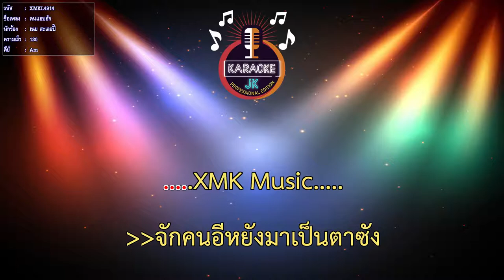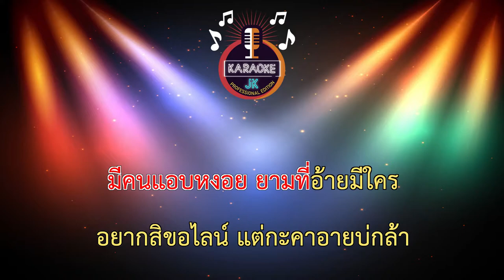คนแอบฮัก (130-Am) - เนย สะเลอปี้ 【 Cover By คาราโอเกะดนตรีสด 】